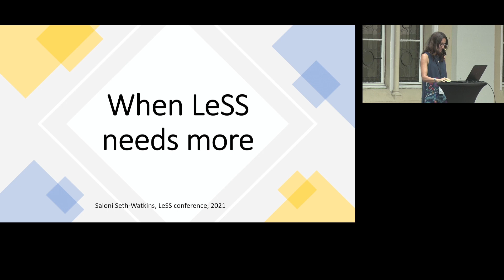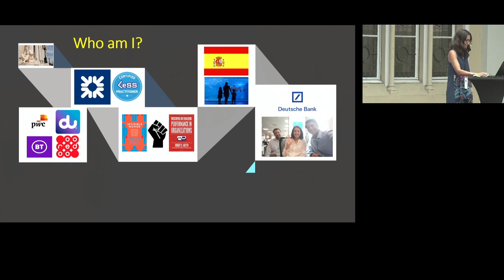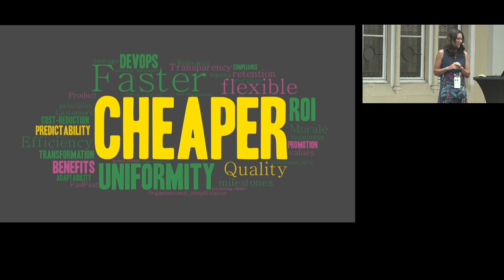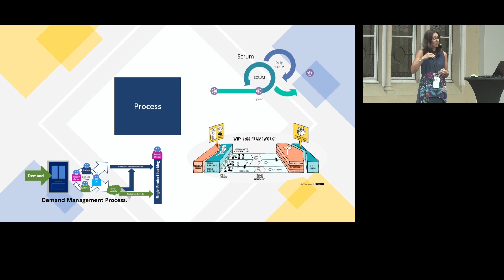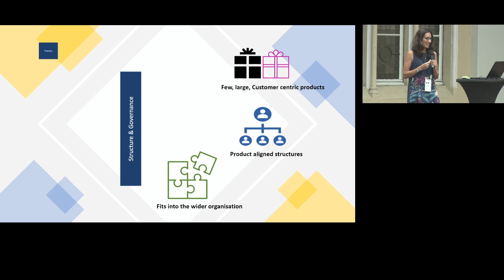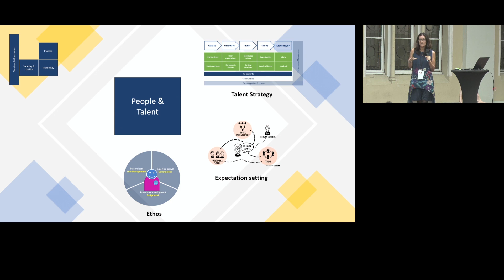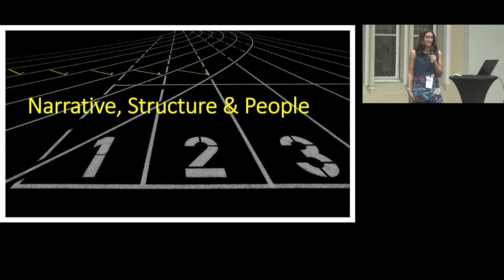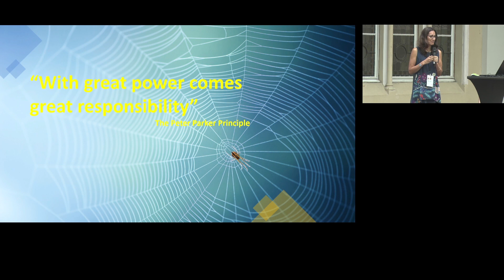When LeSS needs more — Saloni Seth-Watkins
This talk is about my time at Deutsche Bank (DB). DB was already achieving success with another scaling framework. So, when our department decided to bring in LeSS with its focuses on descaling, this was not without challenge but also enormous opportunity.

Just how do we help LeSS root and thrive in an environment that isn’t optimised to support, without it losing its richness? How do we get people of all levels, especially the Board, to buy into something that continues to feel contrary? This session looks at 2 LeSS Huge adoptions at Deutsche Bank and specifically the target operating model (TOM) elements created around it. Framework inception may sound like heresy, but consciously building in principles and process around adoptions, that work within the constraints that come with the territory of heavily regulated environments, I’d argue are a must; especially if we want to give them a fighting chance of surviving and making a material difference to the wellbeing of the wider organisation